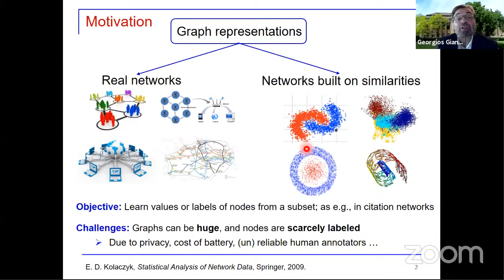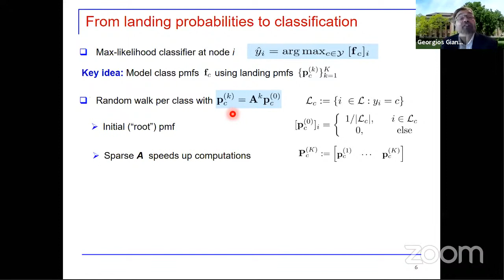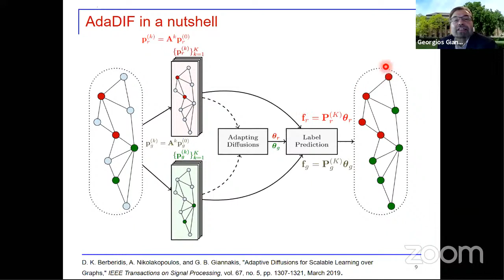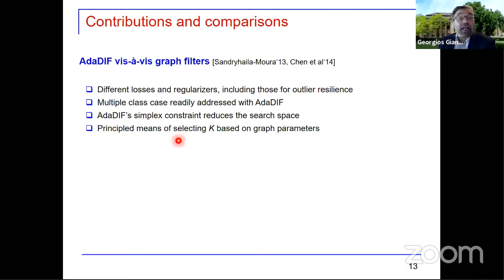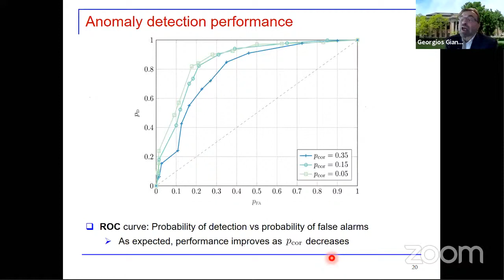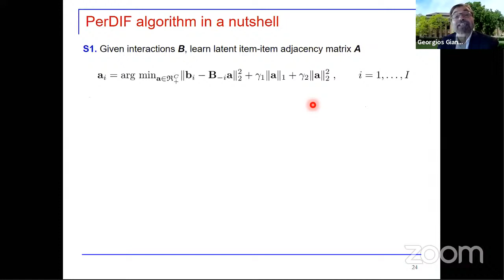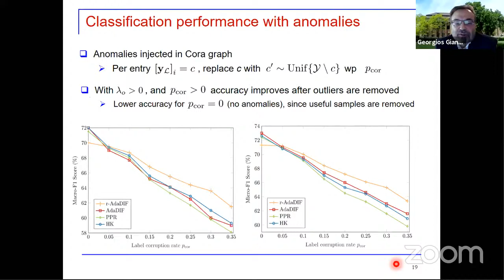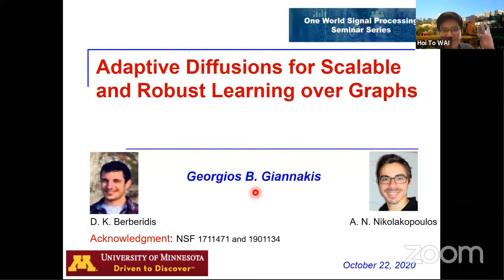One World SP Seminar (10/22/2020) - Georgios B. Giannakis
Speaker: Georgios B. Giannakis (UMN)

Title: Adaptive Diffusions for Scalable and Robust Learning over Graphs

Date/Time: October 22, 2020, 6:00pm PT (check your local time here)

Abstract: Diffusion-based classifiers such as those relying on the Personalized PageRank and the Heat kernel, enjoy remarkable classification accuracy at modest computational requirements. Their performance however depends on the extent to which the chosen diffusion captures a typically unknown label propagation mechanism that can be specific to the underlying graph, and potentially different for each class. This talk will introduce a disciplined, data-efficient approach to learning class-specific diffusion functions adapted to the underlying network topology. The novel learning approach leverages the notion of “landing probabilities” of class-specific random walks, which can be computed efficiently, thereby ensuring scalability to large graphs.Furthermore, a robust version of the classifier becomes available for graph-aware learning evenin noisy environments. Classification tests on real networks will demonstrate that adapting the diffusion function to the given graph and observed labels, markedly improves the performance over fixed diffusions; reaching – and many times surpassing – the classification accuracy of computationally heavier state-of-the-art competing methods, that rely on node embeddings and deep neural networks.